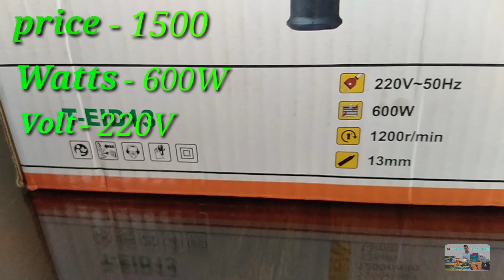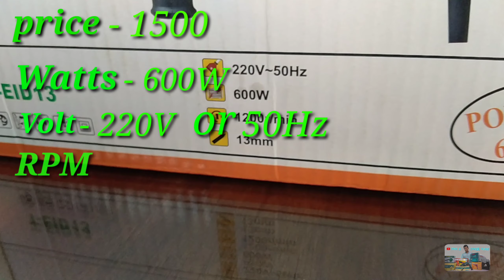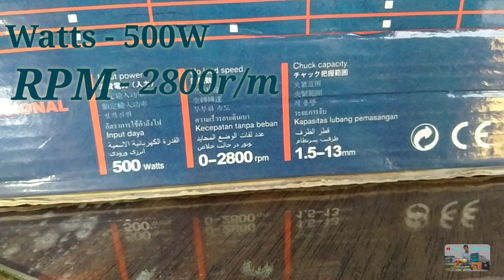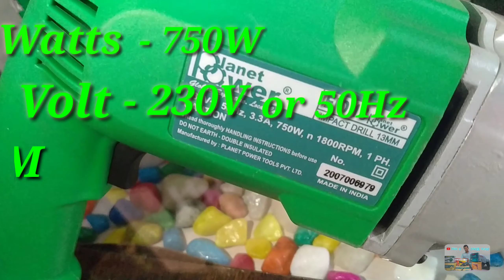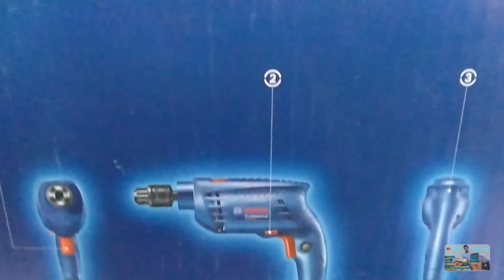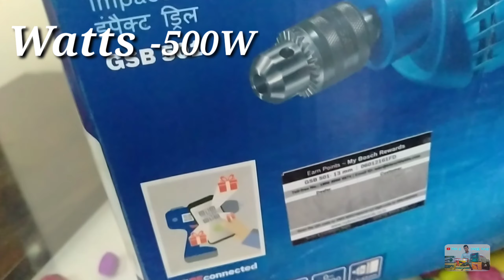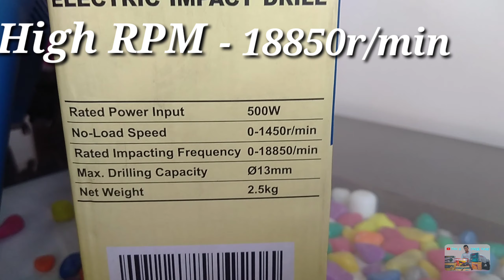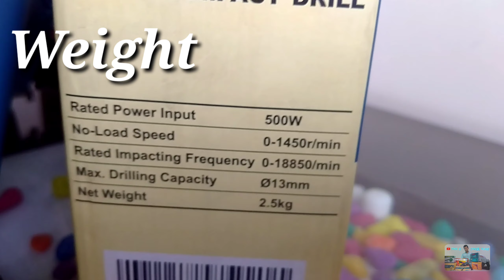Drill Machine Top 5 Best Drill Machine in Best price segment (FULL REVIEW)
TOUC_H POWER VLOGS

||Top5 Best Drill Machine in Best price segment|| (FULL REVIEW)

YOUR QUESTION:
1.Which is the best Drill Machine?
2.Which is the power full Drill Machine?
3.How to use Drill Machine?
4.How much Drill Machine price?

DRILL MACHINES:
1.TURBO NX - RS 1500
2.GSB PROFESSNAL- RS 1700
3.PLANET POWER - RS 1900
4.BOSCH PROFESSNAL GSB 501 - RS2500
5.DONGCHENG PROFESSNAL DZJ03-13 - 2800